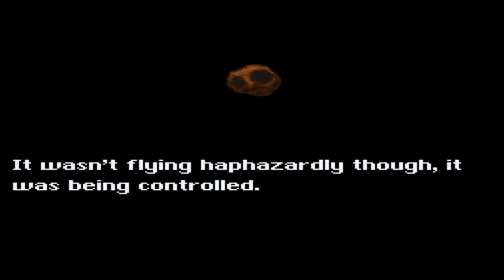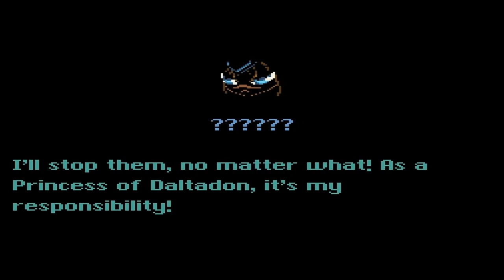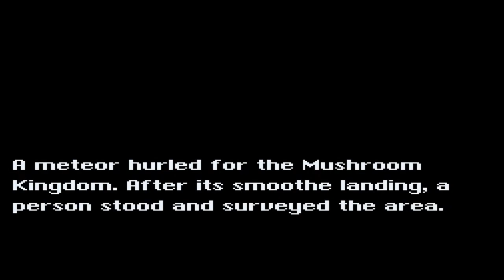Replay Devious Four Chronicles 3 The Crater (Part 3)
Miiverse

MarioFreak1989SN/MF1989 (DS,Wiiu)

for PC

in this part we continue on with the crater and we do more levels in world 1 then also more back story of Aianea then we make it to Racter's Stronghold go threw some obstacles then we made to hunter beat him now where on our way to scorpion and more obstacles